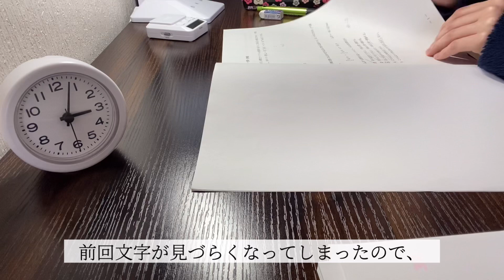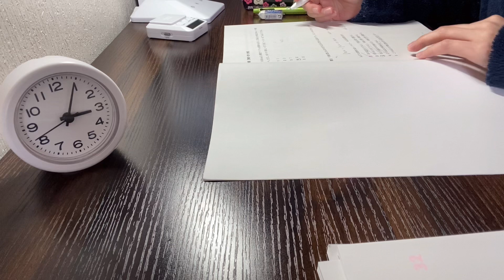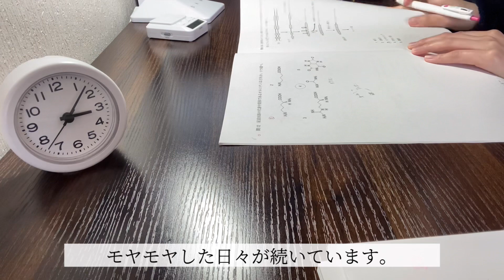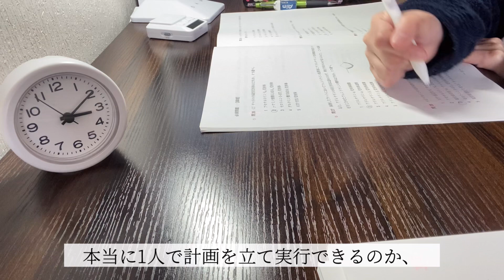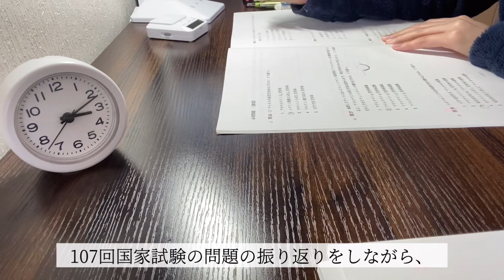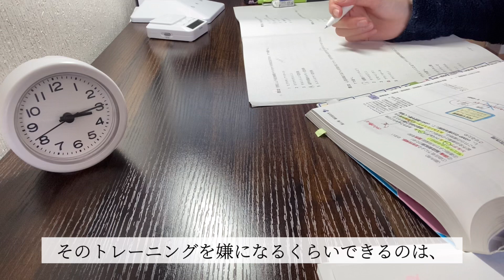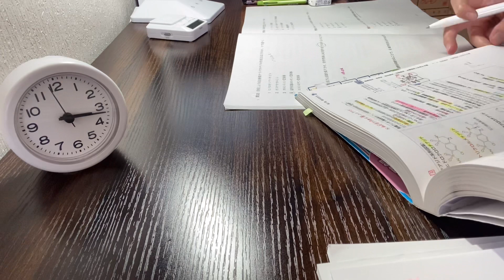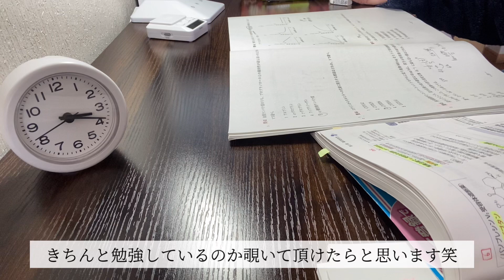108回薬剤師国家試験に向けての予備校について